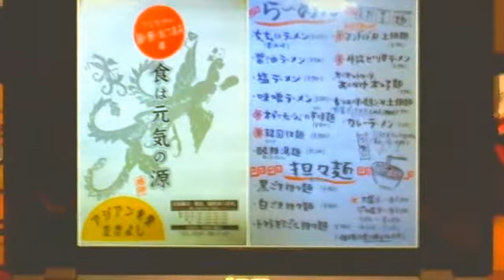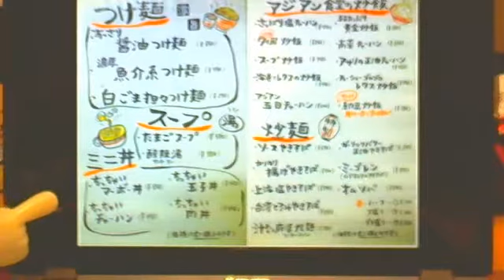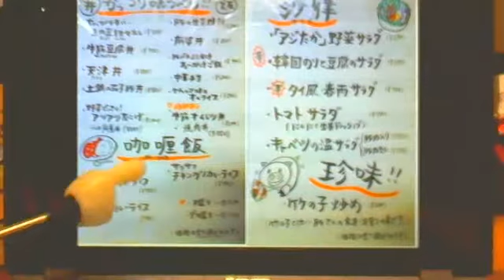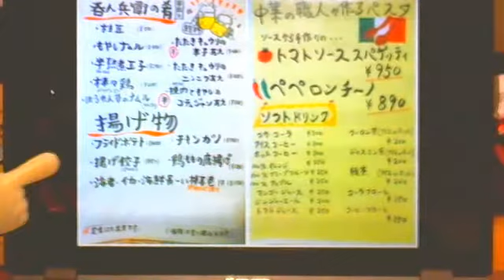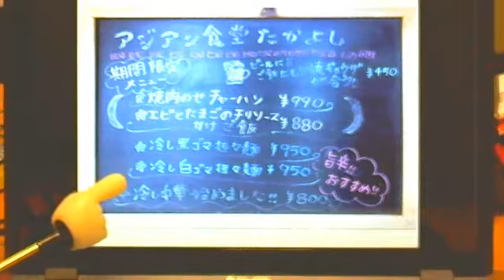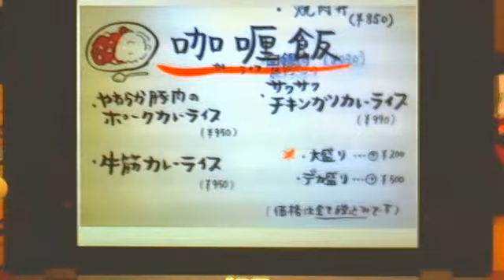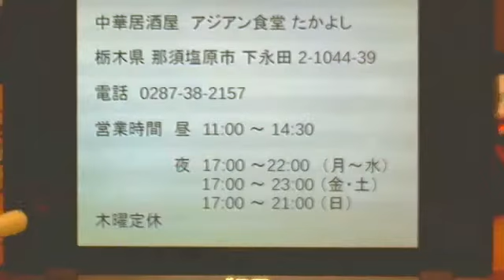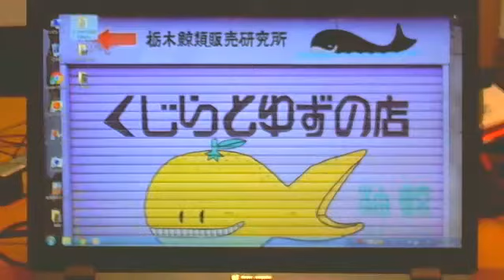キンヨウ８(オイト) 第１３３回 ６月２３日